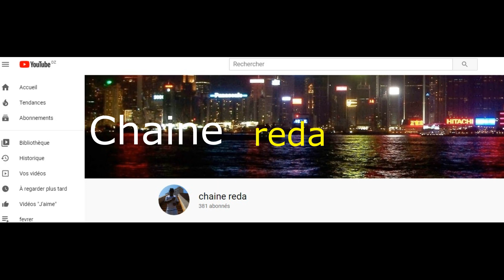ظاهرة التسول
من اعداد ميمون محمد يونس  و بوعجلة  جواد قسم 3 م 3